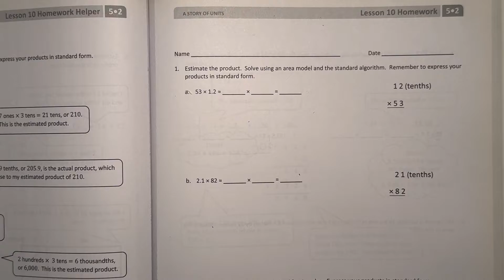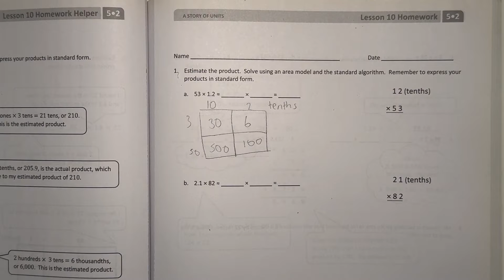Eureka Math Grade 5 Module 2 Lesson 10 Homework